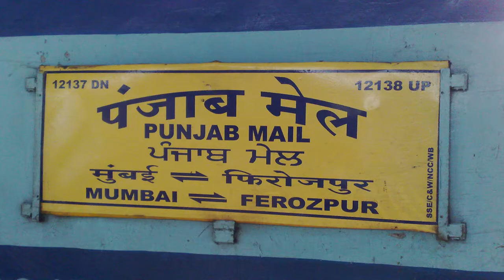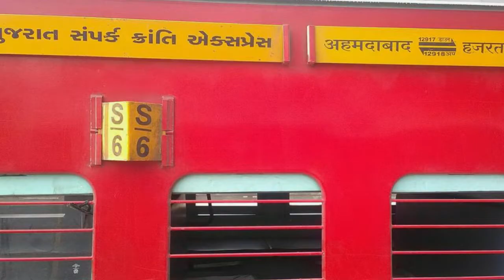एक्सप्रेस, सुपर फ़ास्ट और फ़ास्ट पैसेंजर ट्रैन में क्या अंतर होता है | Indian Railways | Rail GK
👉 रेलवे स्टेशन जहाँ शाम 5 बजे के बाद कोई नहीं रुकता
👉 रेलवे स्टेशन के बोर्ड पर 'समुद्र तल से ऊंचाई' क्यों लिखी जाती है? जानिए समुद्र सतह से ऊंचाई का क्या मतलब होता है

Difference Between Express, Superfast And Fast Fast passenger Trains: क्या आप जानते हैं कि किसी भी एक्सप्रेस ट्रैन, सुपर फ़ास्ट ट्रैन या फिर फ़ास्ट पैसेंजर ट्रैन में क्या अंतर होता है? किसी भी ट्रेन को पैसेंजर, मेल, सुपर फास्ट या फिर एक्सप्रेस का नाम क्यों दिया गया है और इन सबके बीच में क्या अंतर होता है, जानिए.

जानिए भारतीय रेल के कुछ मज़ेदार फैक्ट. ट्रैन में सफ़र करने वाले इस विडियो को ज़रूर देखें और कमेंट करके ज़रूर बताएं के क्या आपको ये बातें पहले से पता थीं?.

1. What Is Difference Between Super Fast and Express Train.
2. What The Speed Difference Between Normal, Express and A Super Fast Train.
3. What The Meaning of Mail Train, Express, Super Fast and Fast passenger Trains.
4. Super fast Train in India.
5. General knowledge in Hindi.